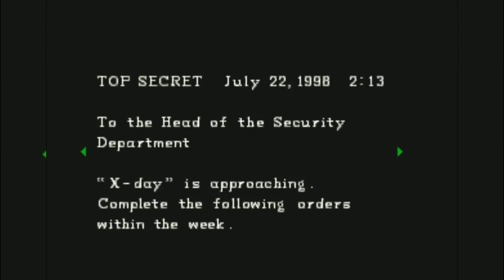Resident Evil Gameplay 6